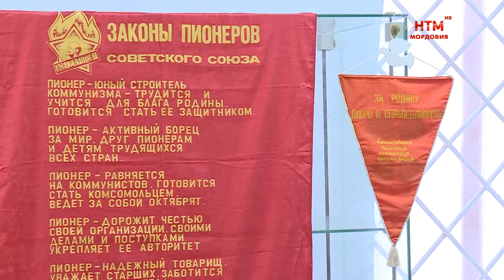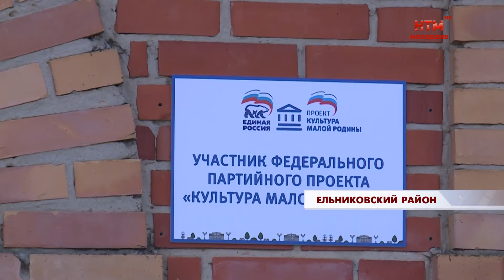Экскурсия в обновлённый Ельниковский Краеведческий музей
94-ая годовщина со дня основания Ельниковского муниципального района подготовила много сюрпризов для гостей и местных жителей. Один из подарков – бесплатная экскурсия для всех желающих в обновлённый Краеведческий музей. Он открылся в райцентре после масштабной реконструкции. В числе первых посетителей были Ирина Суконкина и Александр Овчинников.